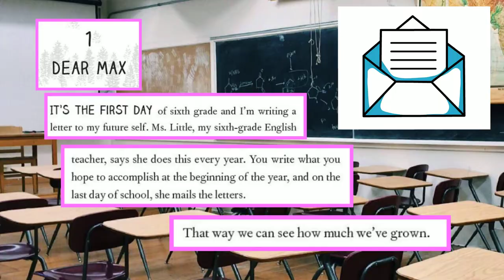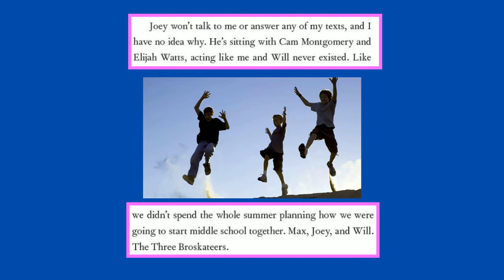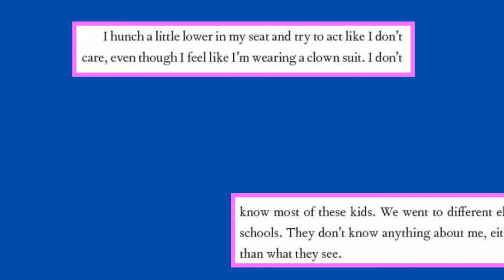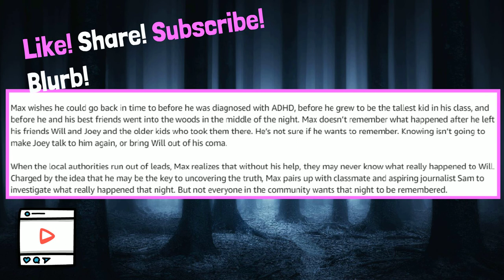Book Trailer: A Perfect Mistake by Melanie Conklin Middle School|Summer Reading